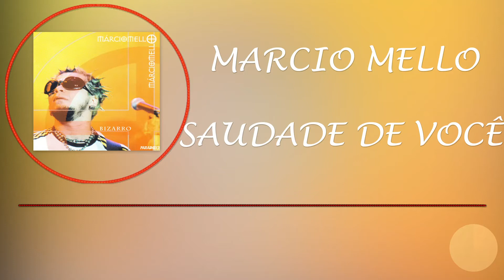Marcio Mello - Saudade de você [Álbum Bizarro]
Saudade de você
Marcio Mello
Álbum Bizarro

Nova Paradoxx Music
Os Sucessos de Sempre
Mas de cara nova.